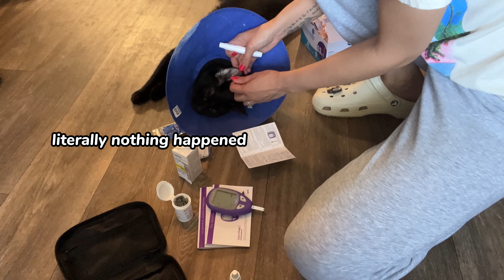My Cat Has Diabetes | Day 1 of Insulin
My cat started leaking blood over the weekend and we immediately took him to the emergency vet. We only took home some pain meds and some sedatives because the bill was well over $1,300. I found a new vet and they took him in the same day I called (Monday, two days after the ER visit). We did the Senior Screen panel of bloodwork and his glucose was 508! We now have him on insulin and the Urinary diet, pending the vet's recommendations and glucose curve. Below are the links that helped me 🥰

• AlphaTRAK Glucometer ➜

•  INSTRUCTIONS FOR THE INSULIN:
➜ Click on "I Want A Savings Card"
➜ Choose Yes, No, No, and Continue
➜ You should immediately get your card to give to the Pharmacy